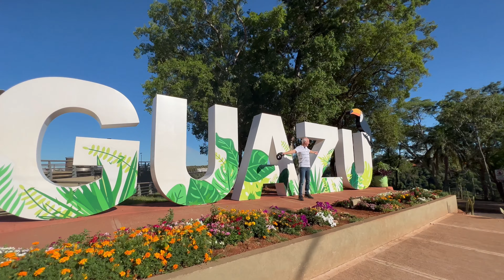HITO DE LAS TRES FRONTERAS ARGENTINA 2022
"HITO DE LAS TRES FRONTERAS"
Llamado "Hito de las Tres Fronteras", donde confluyen el Río Paraná con el Río Iguazú y se juntan las fronteras de Argentina, Paraguay y Brasil.